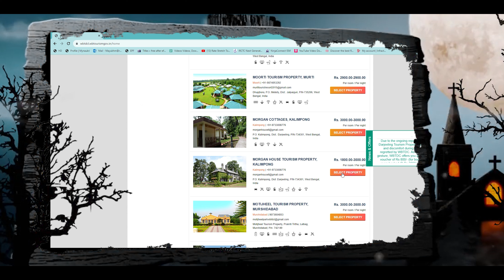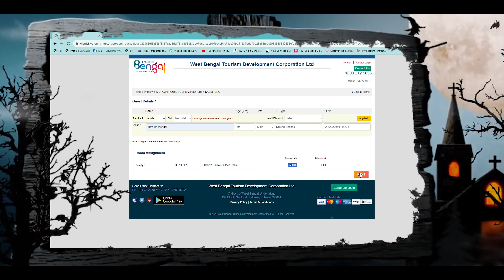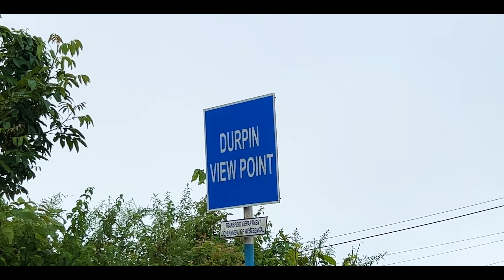ভুতুরে বাংলো কালিম্পং এর মরগ্যান হাউস, Haunted Morgan House Kalimpong, One Night at Haunted House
কালিম্পং এর মরগ্যান হাউস এ কিভাবে আসবেন, এই ভুতুরে বাংলোর আসল গল্প কি জেনে নিন এই ভিডিও তে।